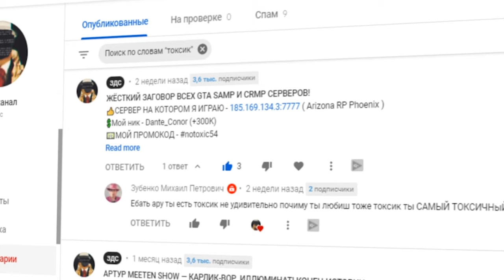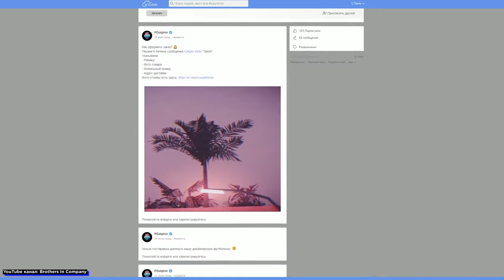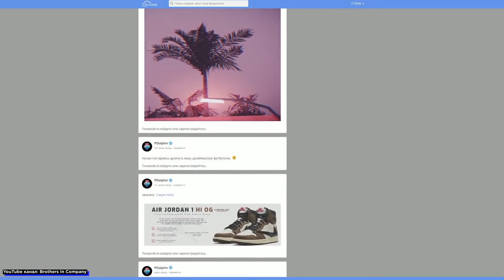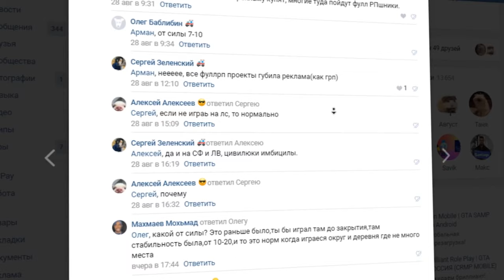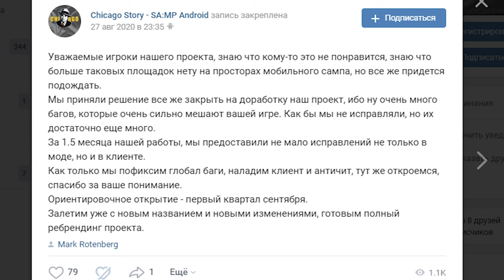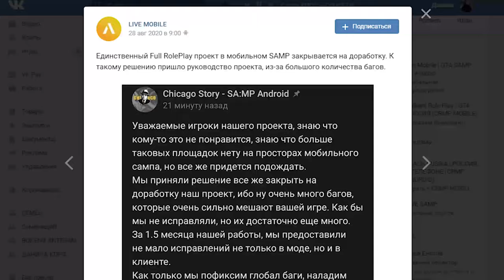ЕДИНСТВЕННЫЙ FULL RP ПРОЕКТ В GTA SAMP ANDROID ЗАКРЫЛСЯ!